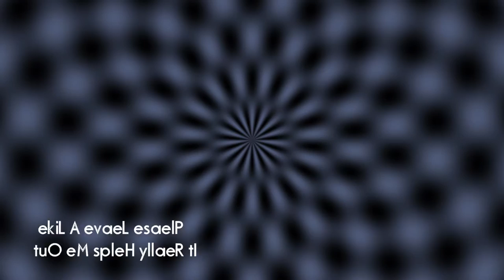MARIO MAKER EP100 - NEVER FEAR UNDODOG IS HERE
Some of my levels;
Forest Frenzy
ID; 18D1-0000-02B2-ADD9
Goomba Oceanic 1
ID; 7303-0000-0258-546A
Bowser's Fire Storm
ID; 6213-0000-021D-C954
Double Lava Wave
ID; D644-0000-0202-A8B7